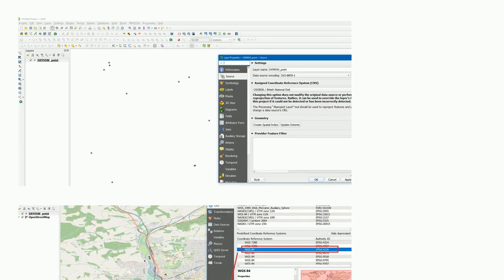QGIS coordinate system in meters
A special thanks goes out to the community